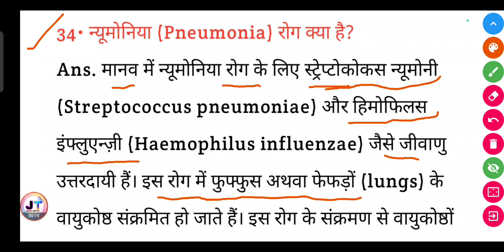न्यूमोनिया (Pneumonia) रोग क्या है?